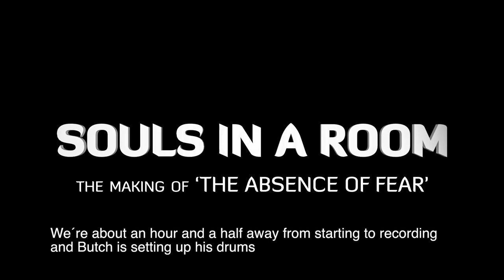Teaser clip for feature documentary "Souls In a Room - The Making of Absence of Fear"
A teaser for the upcoming documentary film from greenlandic filmmaker Mikisoq H. Lynge.
"Souls In a Room - Making of Absence of Fear" about Simon Lynge recording his second album.